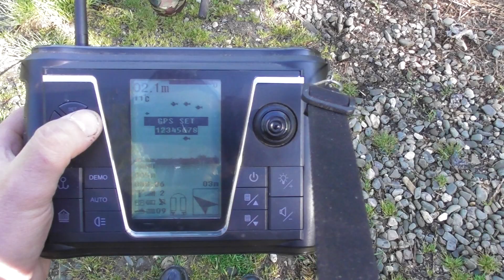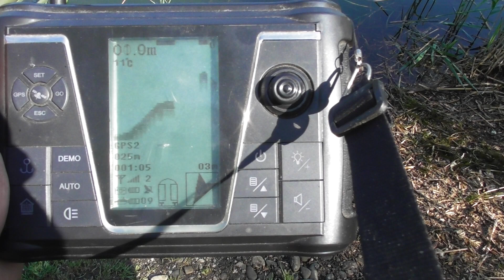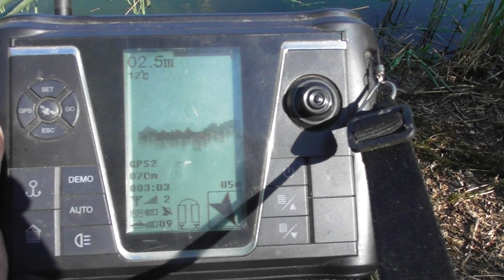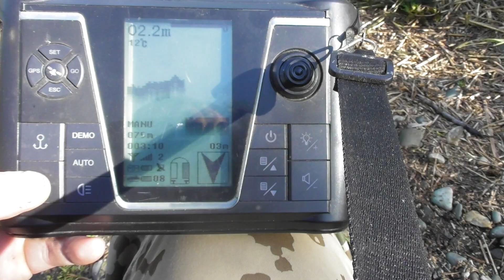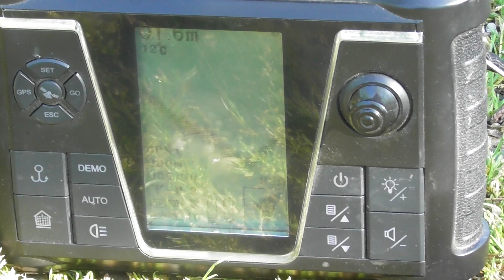boat show /Pokaz Łódki Na Wywóz Po Pięciu Latach ( GPS . SONDA )